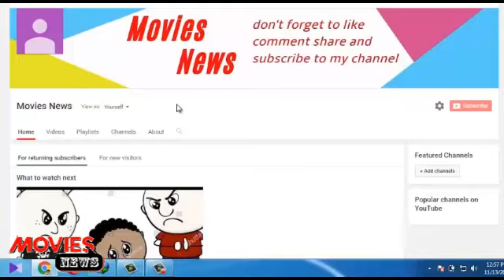The Incredibles 2 TRAILER Release Date Confirmed (Hindi/Urdu)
The Incredibles 2 TRAILER Release Date
14 June 2018